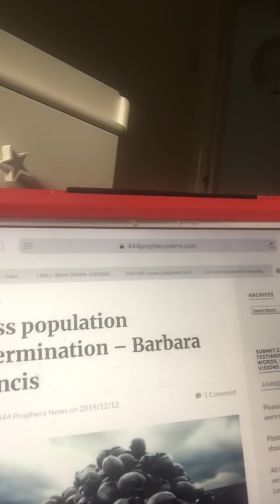The nations leaders are preparing for a mass population extermination.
Hi in the 2 nd of today’s messages I have a word from God given to sister Barbara Francis which was posted on the prophecy 444 news site called mass population extermination , here is the link to that message
Plus extra confirmation regarding the USS Abraham Lincoln
God bless and please seek Jesus Christ today.